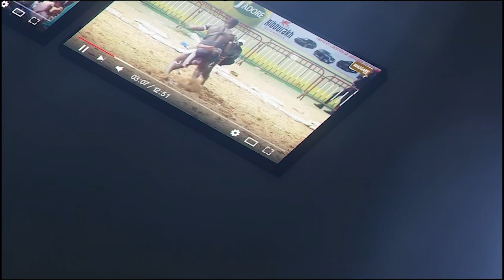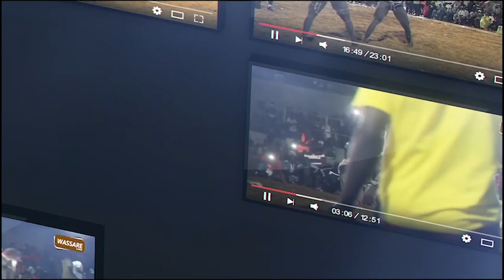Doudou Sané Diofior met en garde Mboul ''Mak la jour ji damay mameu dieum si kawam...''